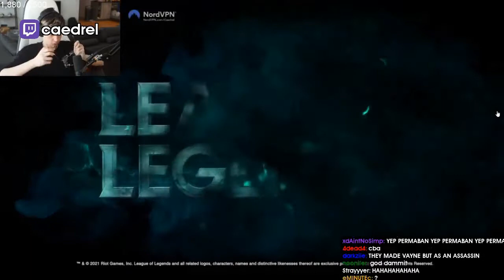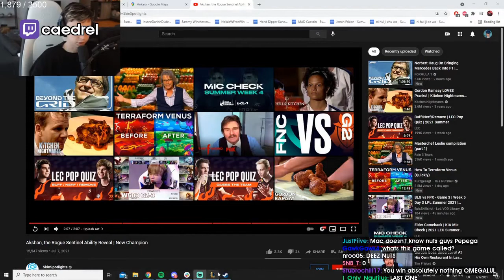JOKES RIGHT? | Daily League of Legends Highlights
- every morning at 5AM-8AM PST, posts new timestamped highlights of previous day:
 - attributes/reports

Timestamps:

00:00 [#1] whiffany - "JOKES RIGHT?" clipped by whiffany

01:00 [#2] lck - "effort insane 1v2" clipped by rackem111

01:17 [#3] lco -  clipped by gloomshot v2.2

02:12 [#4] Irmodokr4toz - "Yasuo ??" clipped by None

02:23 [#5] caedrel - "Fnatic leaking their own skrims ft. Caedrel" clipped by noodlethetree

02:53 [#6] boxbox - "rust" clipped by bensn

03:15 [#7] Bananah Slamah - "I'm Sorry Pt.3, League Edition." clipped by None

03:31 [#8] Composites - "what" clipped by None

03:52 [#9] Eperkaine - "irelia brain" clipped by None

04:18 [#10] 13Lou - "outplay" clipped by None

04:52 [#11] Composites - "Gripex confirmed?" clipped by None

05:05 [#12] ipav999 -  clipped by gloomshot v2.2

05:59 [#13] kaypea - "Toxic RITO" clipped by m15t3rf15t3r

06:58 [#14] caedrel - "lost boy" clipped by gloomshot v2.2

07:58 [#15] lco -  clipped by gloomshot v2.2

08:52 [#16] caedrel - "LOL" clipped by gloomshot v2.2

09:57 [#17] ipav999 -  clipped by gloomshot v2.2

10:55 [#18] caedrel -  clipped by gloomshot v2.2

11:55 [#19] ipav999 - "errer" clipped by gloomshot v2.2

=== CLIP SUBMISSION ===

Every day, Gloomshot: League of Legends:
- And compiles these highlight videos into short playlists for max League of Legends viewing entertainment!

This process is done automatically, but I make updates to Gloomshot's curation algorithm every day. Help me progress it by leaving a comment about what streams you enjoyed / didn't enjoy.

NOTE: If you are a League of Legends content creator and don't want your videos to be promoted on Gloomshot, just shoot me a message (email (joseph[at]gloomshot[dot]com) is fastest) and I'll update the algorithm to blacklist your stream.

=== LEAGUE OF LEGENDS HIGHLIGHT CLIP SOURCES ===

Content creators are the lifeblood of the League of Legends community, so if this video introduced you to a stream you like, make sure to support them by viewing their channel and SUBSCRIBING so you can see the action live at the source.